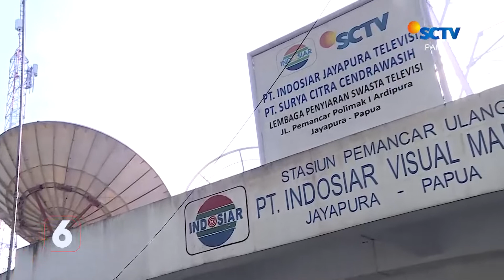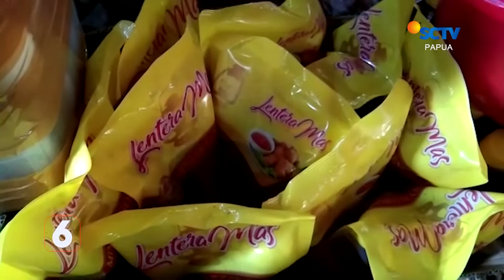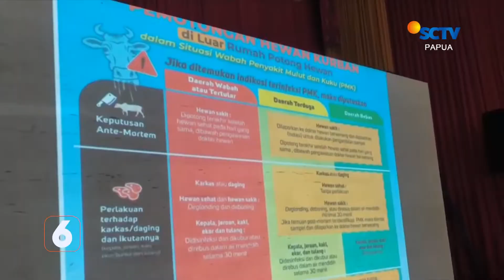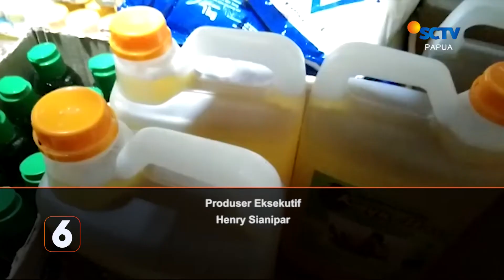BERITA SCTV PAPUA 4 JULI 2022